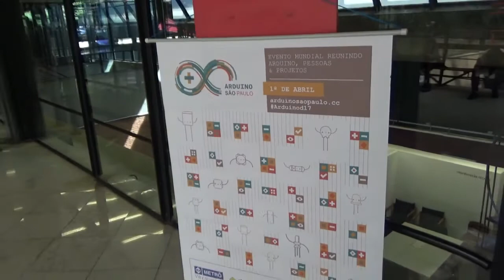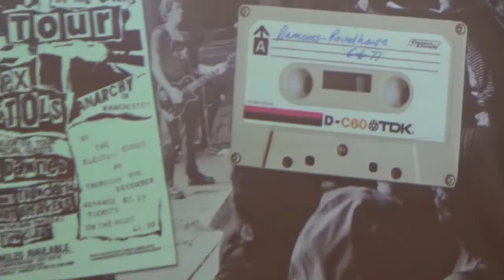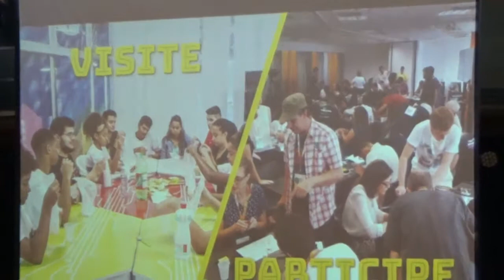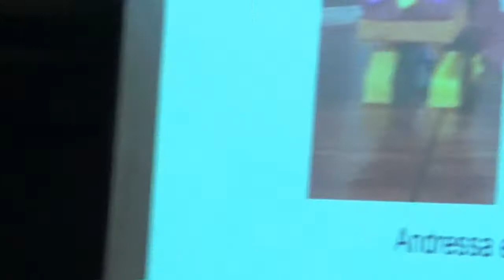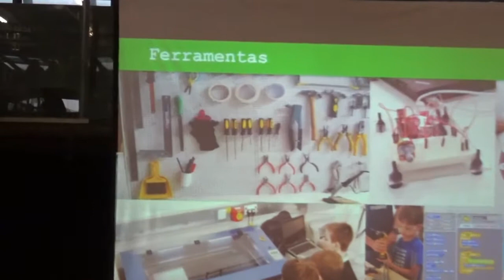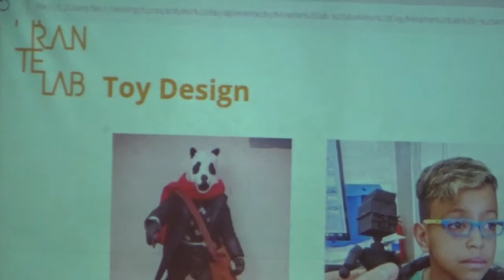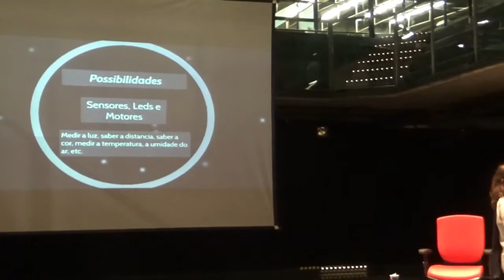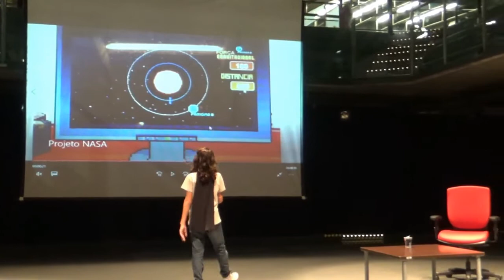Arduino Day SP 2017 Centro Cultural Vergueiro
Participar do Arduíno Day SP 2017 no Centro Cultural Vergueiro foi LINDO e adorei conhecer novos amigos e encontrar amigos online ao VIVO.
Acredito que conectar a Escola com Asas ao Movimento Maker pode ser excelente para levar aos pais/mães mais alternativas de educação livre.

Lucas Schlosinski/Rafael “Spook” Paiva/Carlos Candido fizeram uma apresentação de Drones inspiradora, a palestra de ARTE DIGITAL com Andrei Spiridião e Andrea Bandoni foi reveladora, a Stéfany Mazon da IBM falou sobre o Blue Mix da Watson da IBM, Cassia Fernandez falou sobre sua pesquisa do Maker e sua influência na criatividade, Fabio Zsigmond do Mundo Maker falou sobre a Expedição Mundo Maker em Belém e como pode ser mais simples.
Amei a palestra de Matheus Moraes (Teteus Bionic) que com seus 11 anos fez uma palestra divertida, cativante e respondeu as perguntas com a sabedoria que toda criança deveria ter.